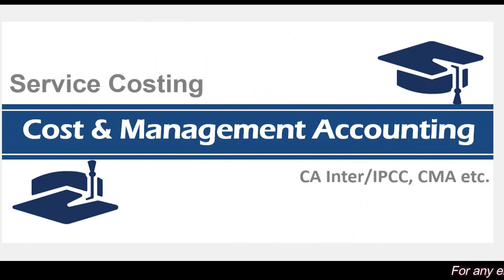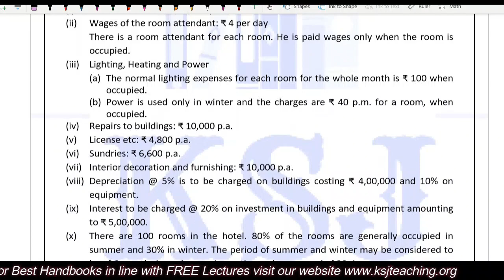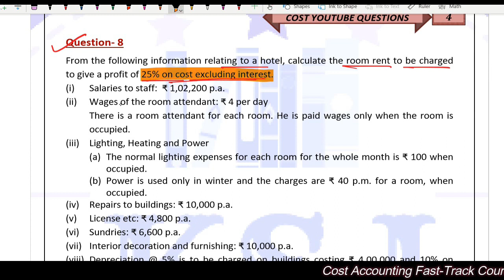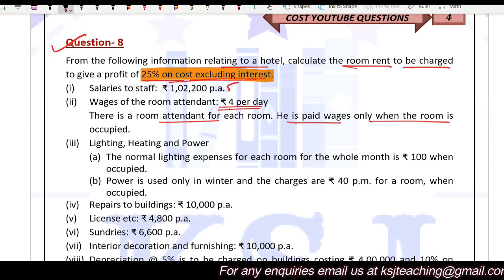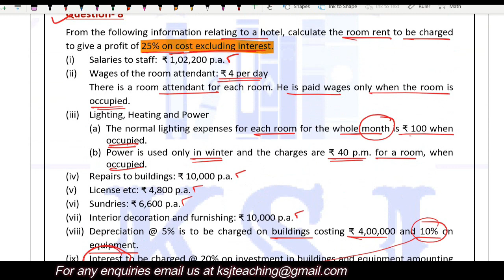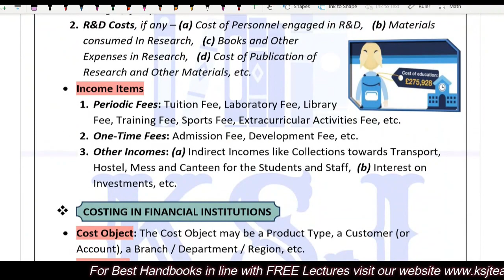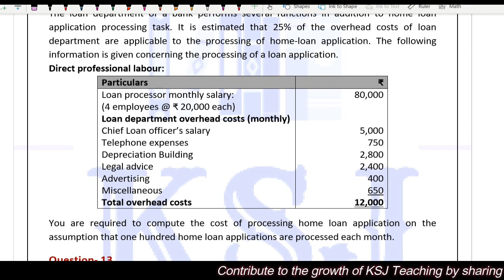Cost Accounting | CA Inter | CMA Inter | Service Costing | Part-8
(Download the iOS app "MYINSTITUTE" and Enter ORG Code: HMRPY to access all our Courses)